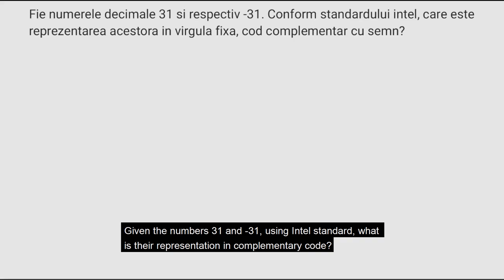VIRGULA FIXA 2